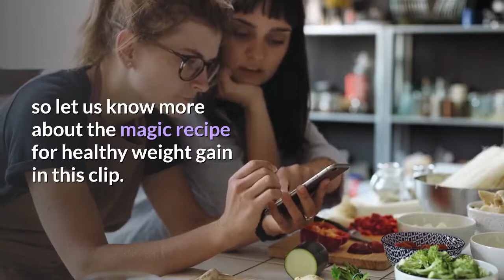The Magic Recipe To Gain Weight (How To Gain Weight Fast and Healthy)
How To Gain Weight Fast And Healthy?
let us know more about the magic recipe for healthy weight gain in this clip.

We need in this recipe a cup of sesame.

Sesame seeds supply about 20% of the RDI (Reference Daily Intake) for zinc in a 3-tablespoon (30-gram) serving.
Sesame seeds are a good source of several nutrients that are important for immune system function,

 including zinc, selenium, copper, iron, vitamin B6, and vitamin E.

A cup of flour of Pearl millet.

Pearl millet is a high-energy cereal that contains

 carbohydrates, protein, and fat,

 rich in vitamins B and A,

 high in calcium, iron, and zinc,

and also contains minerals like potassium, phosphorus,

 magnesium, zinc, copper, and manganese.

A cup of full-fat milk.
Half a cup of white flour Half a cup of sugar, (as you need without any specific measure)
And any nuts to increase the nutritional value.

Simple and easy ingredients
right?

In a saucepan, put the sesame, white flour and flour of Pearl millet  for 3 minutes until roasted slightly
After 3 minutes of roasting
Add milk while constantly stirring
Then the sugar.
We leave it on the fire for 3 minutes with continuous stirring until it becomes thick.
The meal is ready to eat after decorating with any available nut that you like.
Always eat this meal every night until you are satisfied.